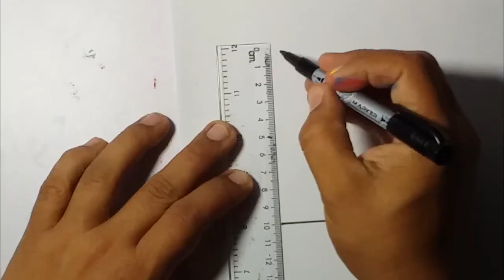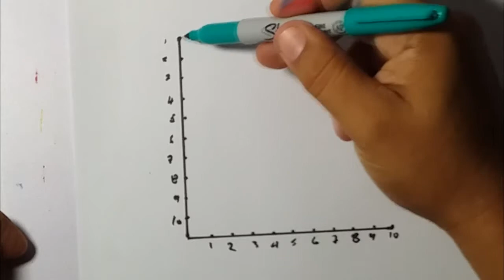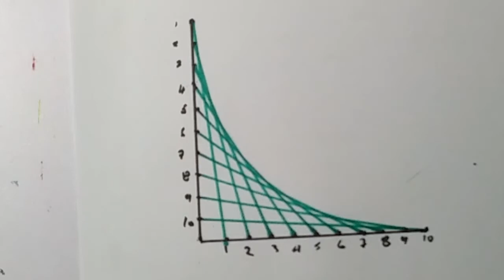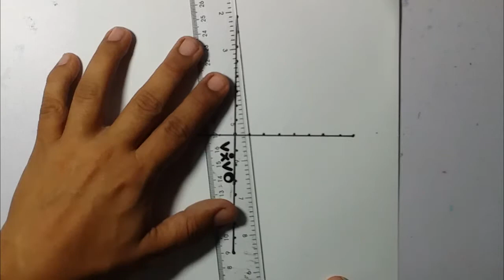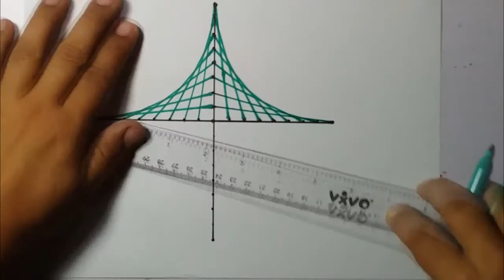CURVAS PARABÓLICA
SIGUIENDO CON LOS EJERCICIOS DE DIBUJO TÉCNICO EN ESTE VÍDEO APRENDERÁN A DIBUJAR CURVAS PARABÓLICA .Trazar curvas parabólicas es una forma divertida y sorprendente de engañar a la retina y al pensamiento, trazando líneas rectas, que al final, y en conjunto, parecen una curva.